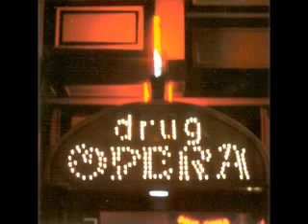Matmos Live with J Lesser - Track Three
KZSU, Stanford, California, 1999.

M. C. Schmidt: SH-101, Laptop.
Jay Lesser: CDJ, Quadraverb.

Improvised, but it eventually became the Lesser song "Hindu Shuffle and Force".